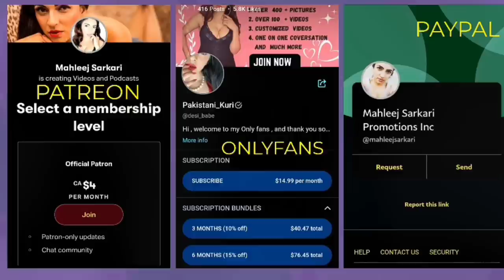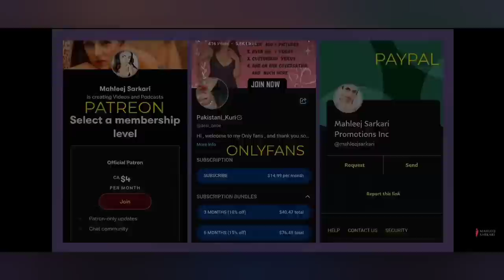First Electrical Mercedes Launched in India. VS Pakistan| Discussion with Nimrah